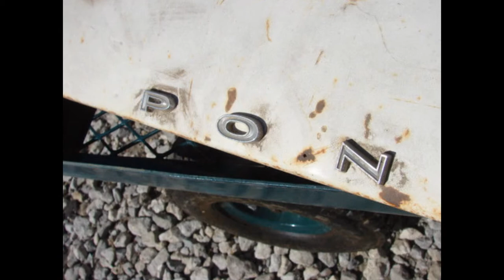1967 1968 1969 PONTIAC FIREBIRD TRUNK DECK LID 400 326 SPRINT